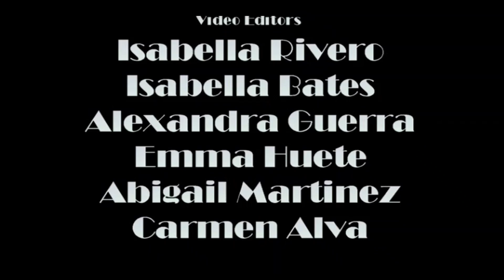PROVET TV NEWS: April 11, 2023 S17 E108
Tova and Bella give us the morning news. Cardboard Kids (HS & MS),NAHS April Meeting (HS) and more! Watch now to see it all!!